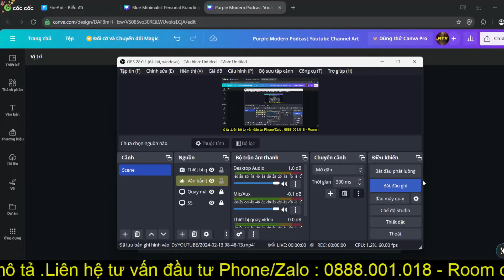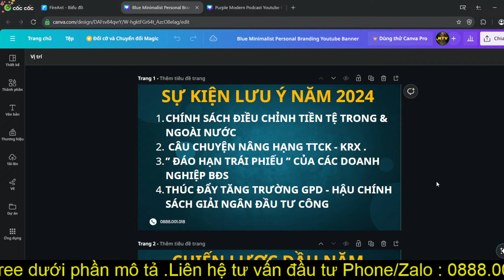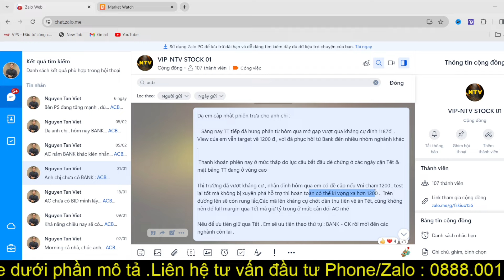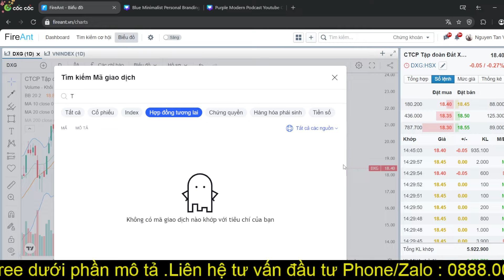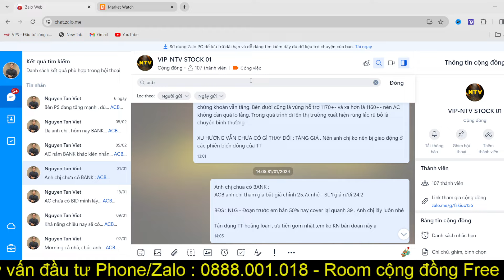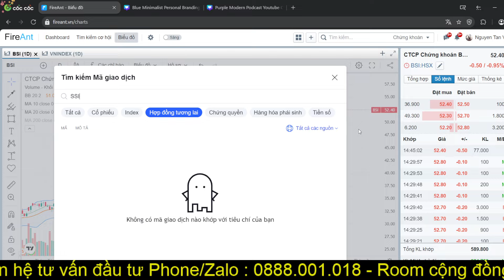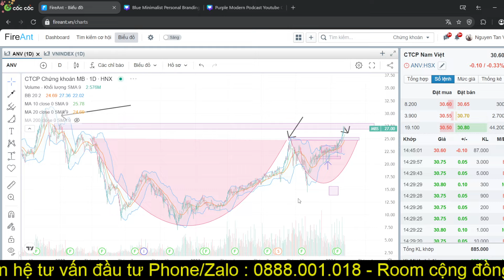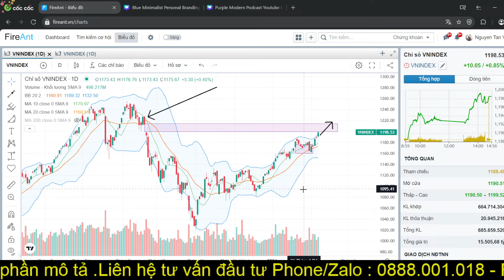CHỨNG KHOÁN HÔM NAY | NHẬN ĐỊNH THỊ TRƯỜNG : Cổ phiếu tiềm năng sau Tết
Nếu anh chị thấy quan điểm đầu tư của Việt thấy phù hợp và hiệu quả thì có thể liên hệ với em qua :  ZALO/PHONE hỏi đáp - tư vấn : 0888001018 để em hỗ trợ mở tài khoản và tư vấn danh mục cho anh chị .
Link Room Cộng Đồng hỗ trợ anh chị NĐT MIỄN PHÍ :
+ ID NGƯỜI GIỚI THIỆU: 9759 - NGUYỄN TẤN VIỆT

Viet Do Invest -  kênh chia sẻ về chứng khoán hôm nay , nhận định thị trường , phương pháp đầu tư của em Việt dành cho tất cả các Anh/Chị quan tâm đến đầu tư chứng khoán tại thị trường Việt Nam.  Với mong muốn chia sẻ quan điểm - góc nhìn kĩ thuật để hỗ trợ anh chị trong giao dịch và đầu tư .

 Với những kiến thức và kinh nghiệm chuyên sâu tổng hợp mà kênh Viet Do Invest sẽ giúp anh chị có thêm nhiều góc nhìn và quan điểm đầu tư để quá trình tham gia trên thị trường được thuận lợi nhất .

 CHÚC CÁC ANH CHỊ NHÀ ĐẦU TƯ  THÀNH CÔNG !